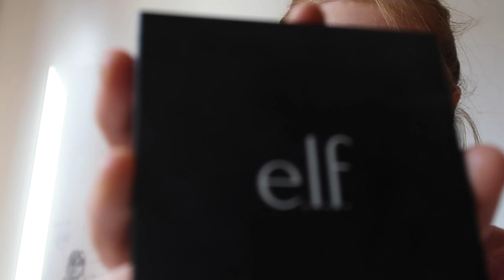My Simple Makeup Routine.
I'm no makeup guru or nothing, but here's how I like to do my makeup.

Bri xx